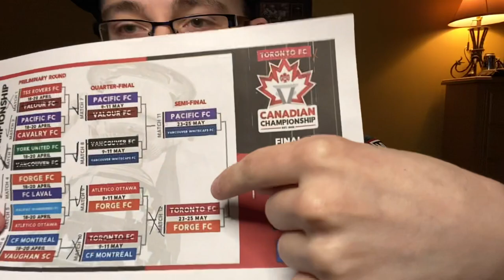RSR5: Austin FC 1-0 Toronto FC Review/Rant!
Join me as I review Austin FC Vs. Toronto FC!

Thank You to my YouTube Members!:
Hans Wolff
Mario Yepez